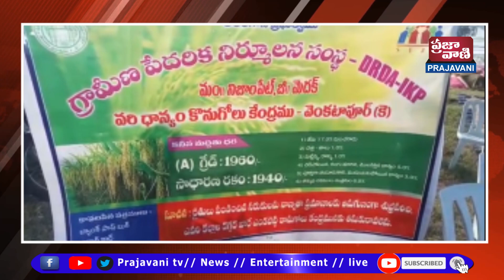ఐకేపీ ఆధ్వర్యంలో వరి దాన్యం కొనుగోలు కేంద్రాన్ని ప్రారంభించిన ఎంపీపీ సిద్ధిరాములు